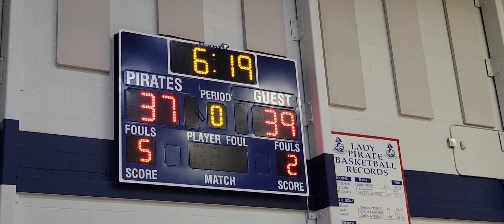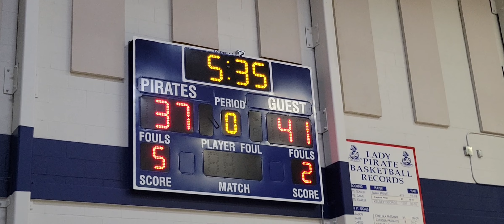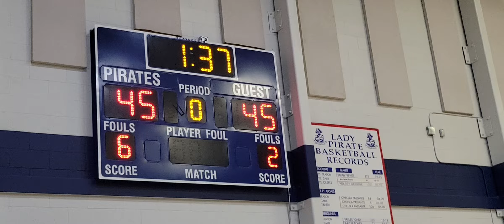Caleb Green & the MBA Lakers vs the Red team (don't know name) in May 6, 2023 at Phoenix HS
Caleb Green and the MBA Lakers battle a giant Red team on May 6, 2023 at Phoenix HS in a thriller after defeating Eagle Point earlier 54-28.